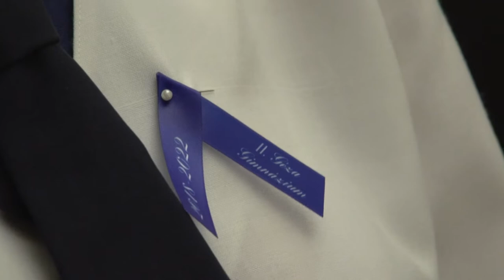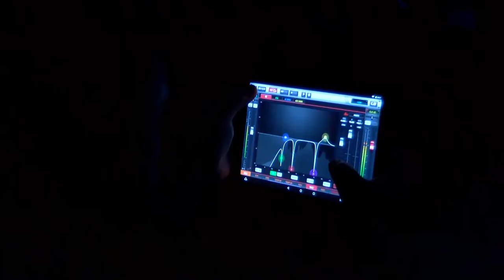Cikádor magazin - Bátaszék 20211018